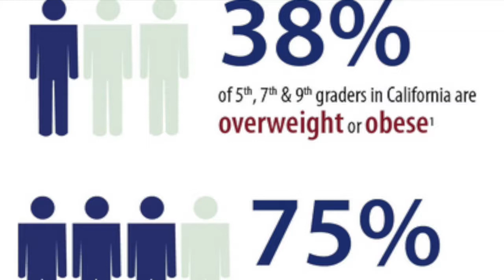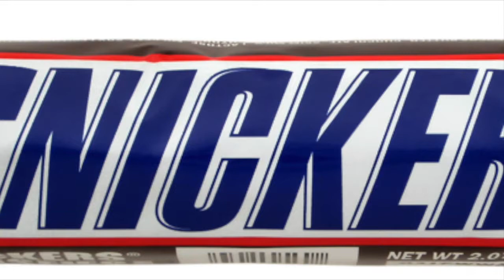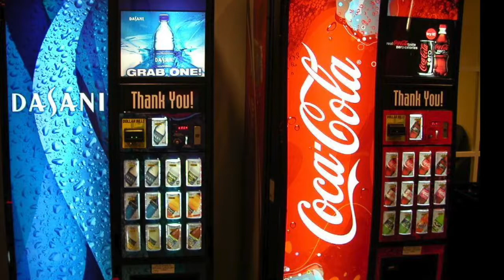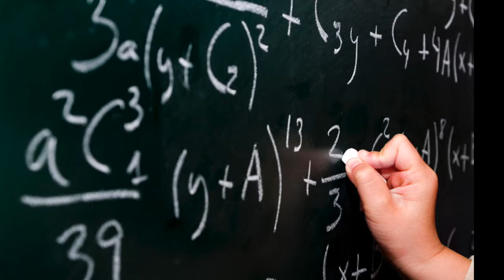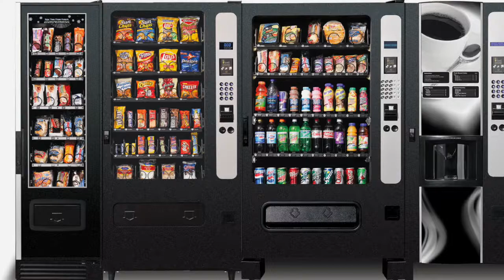Impact of Vending Machines Inside Schools